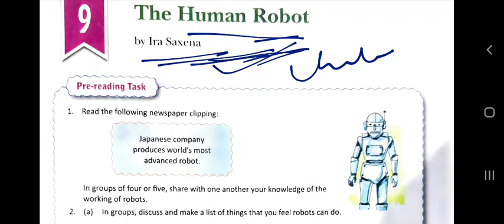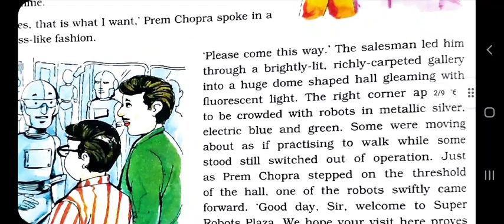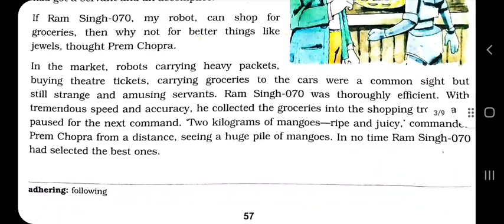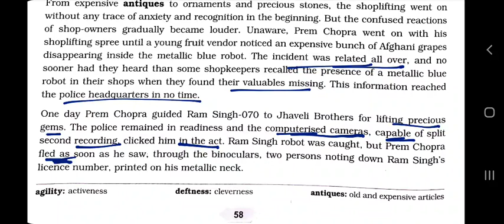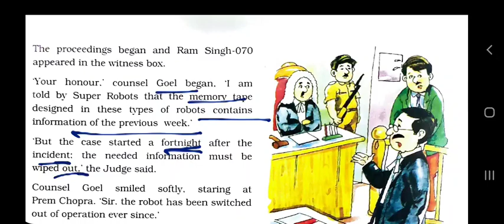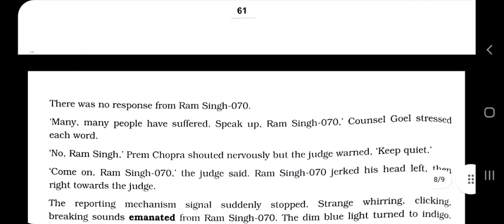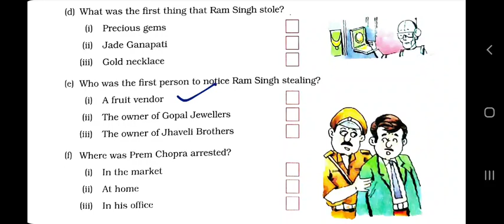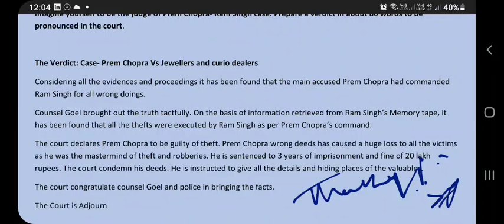The Human Robot by Ira Saxena | Explanation and Solution | Class7 | Literature